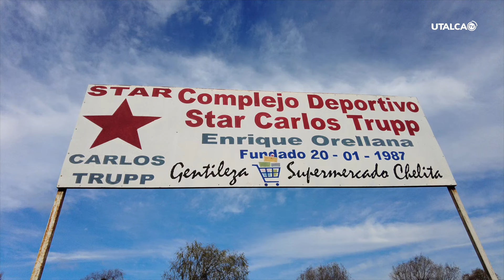Arquitecturas del Territorio: Borde para el encuentro de la comunidad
En este capítulo, conoceremos el proyecto de Rosío González, arquitecta de la UTalca. La joven aportó con conocimiento e infraestructura para mejorar las condiciones de una de las canchas de la población Carlos Trupp, utilizada principalmente por el Club Deportivo "Star" y los vecin@s del sector.